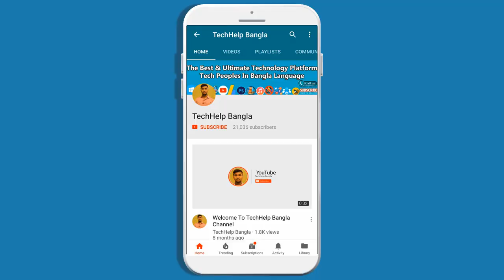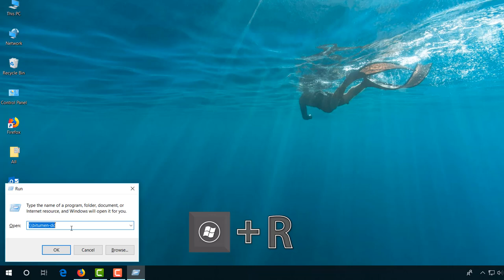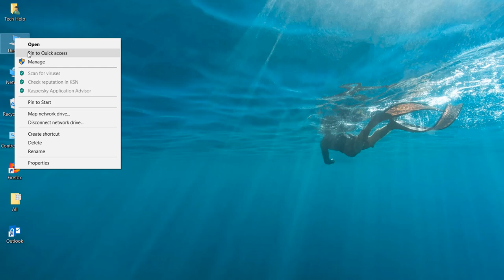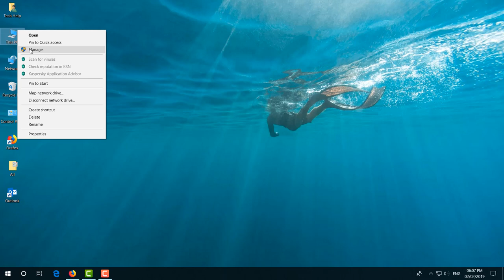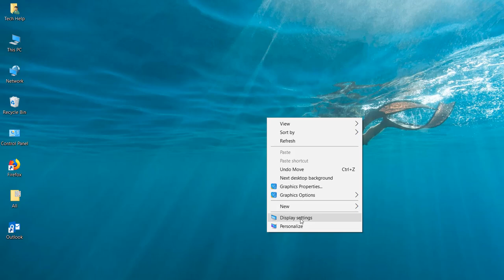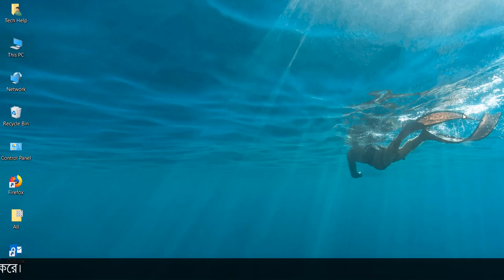How To Fix Flickering or Flashing Screen on Windows PC/Laptops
In this tutorial, I will be showing you 5 possible ways to fix the problem of flickering or flashing screen in Windows, be it Windows 7, 8, or 10. The level of this flickering or flashing may vary depending on what could be causing the problem in your case. Yours might not be as bad as the one fixed in this tutorial, however one or two of the suggestions in this video could help with any level of flickering and flashing you might be experiencing, including very severe ones like the case with this laptop.